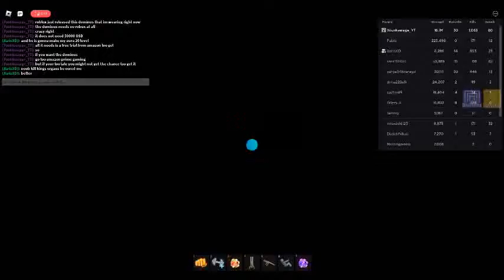Protecting my Best Friend in Roblox Part 1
This is part one i hope you enjoy!